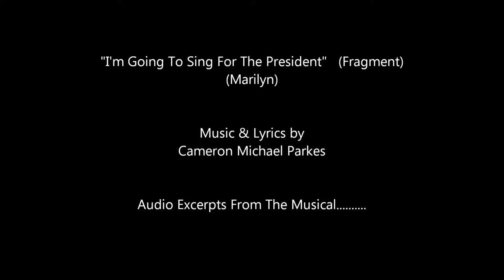"I'm Going To Sing For The President"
Audio Excerpts from the Marilyn Monroe related musical, "HAPPY BIRTHDAY, MR. PRESIDENT" - All copyrights for the images used to accompany the music in this video are held by their respective owners.